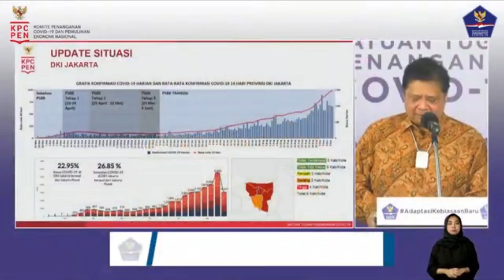AIRLANGGA: PEMERINTAH JAMIN TIDAK ADA KAPASITAS KESEHATAN YANG TERBATAS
Perkembangan Terkini Penanganan COVID-19

Bersama:

Airlangga Hartarto Kemenko Perekonomian

Doni Monardo Kepala Satgas Penanganan Covid19

Terawan Agus Putranto Mentri Kesehatan

pemerintah telah memiliki anggaran untuk menjamin kapasitas fasilitas kesehatan di Tanah Air cukup dalam menghadapi pandemi Covid-19 ini.

“Kami menegaskan bahwa tidak ada kapasitas kesehatan yang terbatas. pemerintah sudah mempunyai dana yang cukup dan pemerintah akan terus menambah kapasitas bed sesuai dengan kebutuhan,” ujar Airlangga dalam konferensi video, Kamis, 10 September 2020.

Ketua Komite Penanganan Covid-19 dan Pemulihan Ekonomi Nasional itu memastikan bahwa kapasitas kesehatan seluruh daerah, termasuk DKI Jakarta, akan terus dimaksimumkan oleh pemerintah. “Pemerintah pusat memberi perhatian serius terhadap perkembangan situasi dan akan selalu meningkatkan kapasitas rumah sakit dan fasilitas kesehatan.”

Peningkatan rumah sakit dan fasilitas kesehatan itu juga akan terus dilakukan dengan menambah fasilitas di hotel. Termasuk, dengan memanfaatkan hotel bintang 2 dan bintang 3, seperti yang telah dilakukan di Sulawesi Selatan.

“Kami juga mempersiapkan ruang isolasi mandiri di Wisma Atlet. Di mana Wisma Atlet juga mempersiapkan baik di tower 5-6, maupun yang khusus dari pekerja dari luar negeri itu adalah tower 7 dan 8,” ujar Airlangga Hartarto.